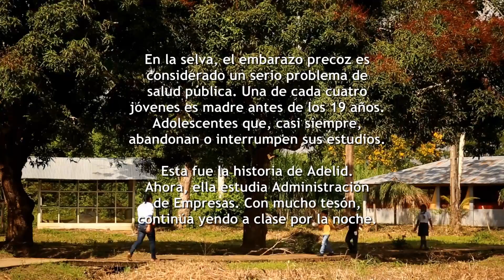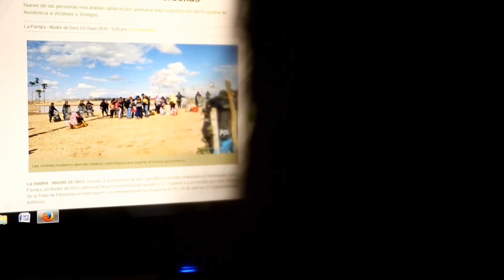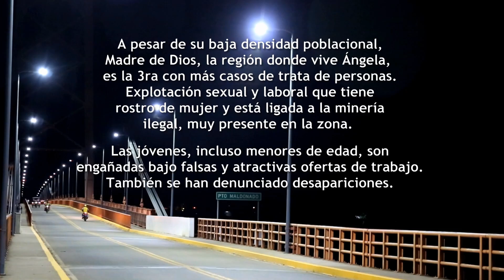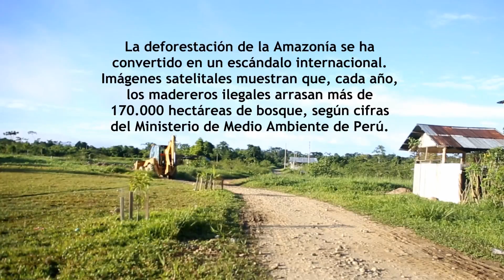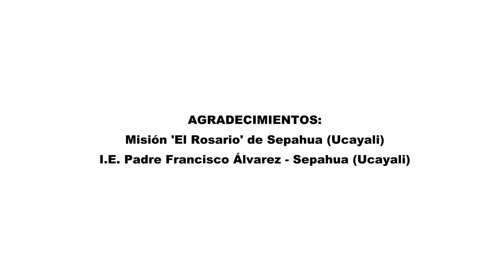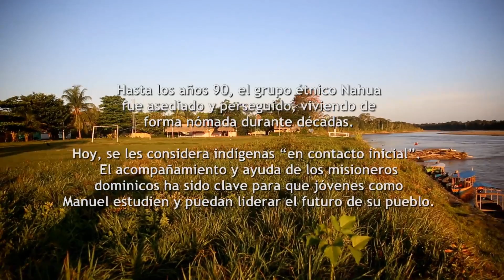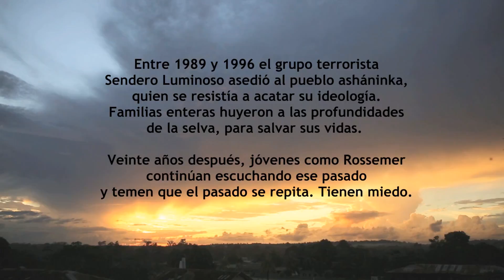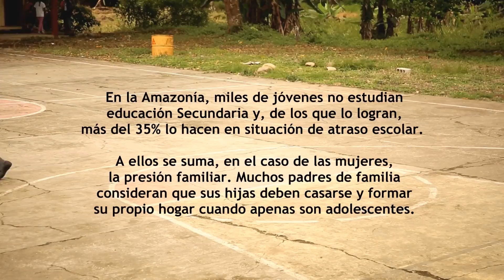ILUSIONES Y FRUSTRACIONES JÓVENES AMAZÓNICOS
Cómo respirar en la asfixia